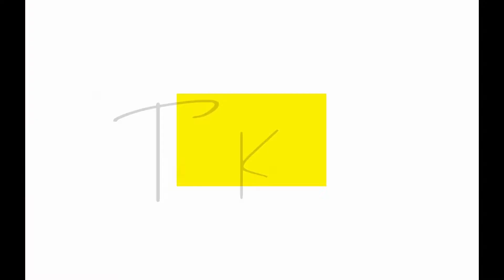మిర్చి బజ్జి బదులు ఎపుడైనా వంకాయ్ బజ్జి ట్రై చేయండి|Vankay bajji recipe| how to make brinjal bajji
brinjal bajji
different bajji
brinjal bajji recipe
vankay bajji recipe
pot brinjal recipe
brinjal plant gardening
brinjal snack recipe
try different bajji
stuffed bajji recipe
easy bajji making